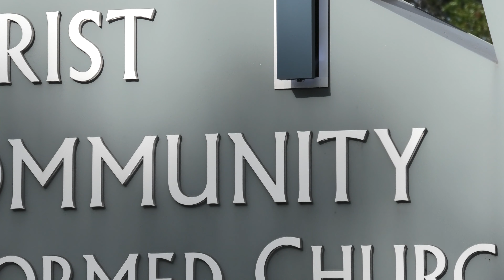A special message to students in Grade 7-12 and parents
A special message to students in Grade 7-12 and parents of Christ Community Reformed Church Clifton Park.
Compass Youth group on Sunday Evenings at 5:30pm from September 26